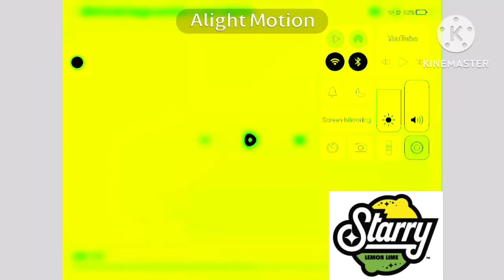Noggin And Nick Jr Logo Collection In StarryFlangedSawChorded